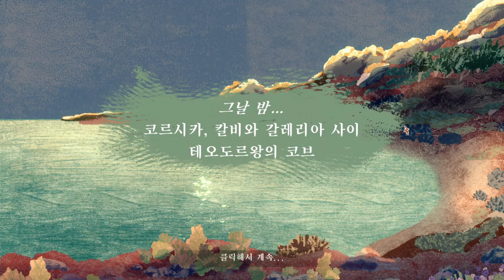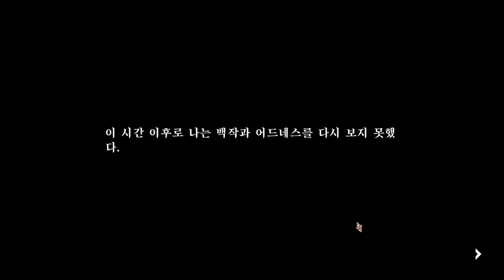230216 타짜 시뮬레이터 2화 -카드샤크- (Card Shark)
매주 화,목 (그리고 종종 일요일)
저녁 6시 뱅송함